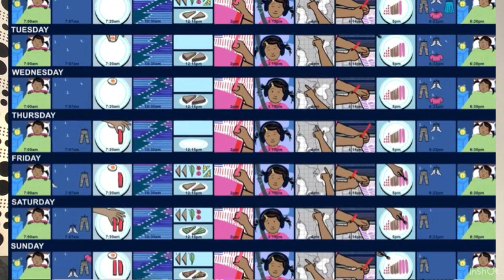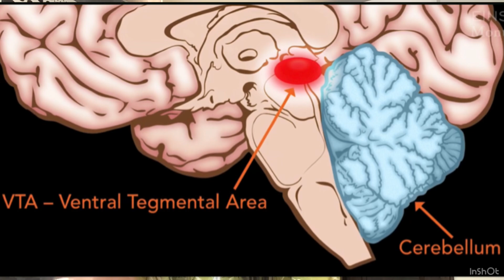Reasons & Solutions for restrictive & repetitive behaviour/attention issue /addiction in ASD & ADHD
Low dopamine
Low dopamine hypothesis